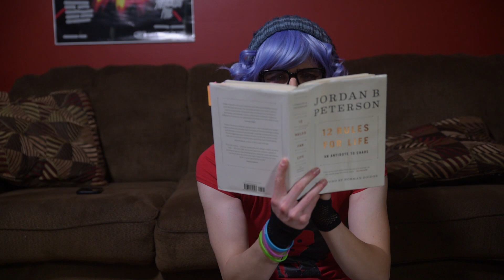Chad vs SJW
The culture war has begun. Our Chad meets an SJW. Let the games begin!

Audio:
Western Chauvinist - Ty Richards
Never Come Down - Brave Shores

***FOR ANY AUDIO/VIDEO I MAY USE*** Copyright Disclaimer Under Section 107 of the Copyright Act 1976, allowance is made for -fair use- for purposes such as criticism, comment, news reporting, teaching, scholarship, and research.

Xbox Live: Original fessA
Steam: coleboyko (look for fessA)

Documentaries to watch:

1. Earthlings
2. Cowspiracy
3. Forks Over Knives
4. Vegucated
5. Food, Inc.
6. Speciesism
7. The Cove
8. Blackfish
9. Planeat
10. Gary Yourofsky - The Most Important Speech You Will Ever Hear